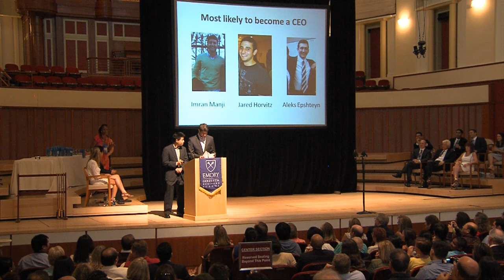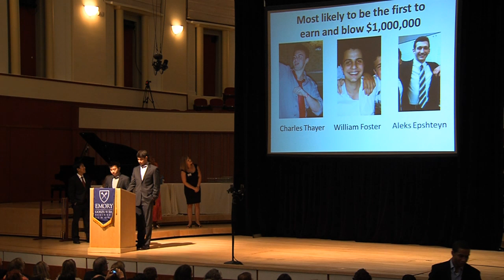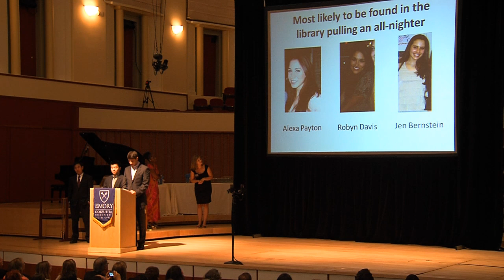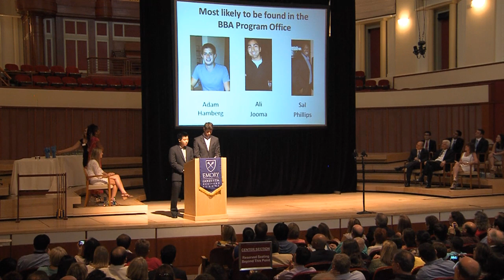BBA 2012 Award Ceremony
Goizueta Business School is one of the nation¹s only business schools with four Top 20 ranked business degree programs and home to BBA, Two-Year Full-Time MBA, One-Year MBA, Evening MBA, two Executive MBA formats, and a PhD program. Our ties to Emory, accessible faculty thought leaders, small-by-design learning environment, engaged alumni network, experiential learning opportunities, and global reach­all enable Goizueta to equip students with the tools needed to succeed in today¹s marketplace.